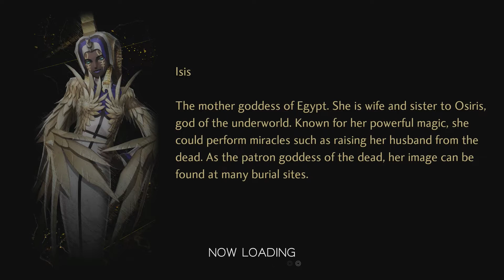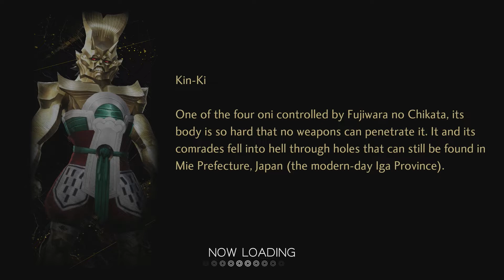Menorah Hunting 2.5: Painful Battles - Let's Play Shin Megami Tensei V Episode 35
After ending two of the four horsemen, we try and end the other two.